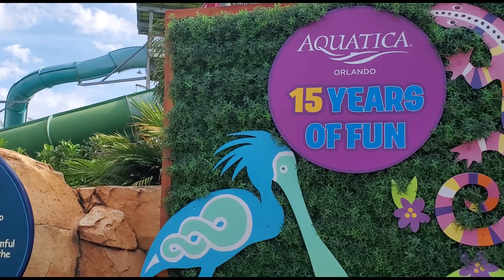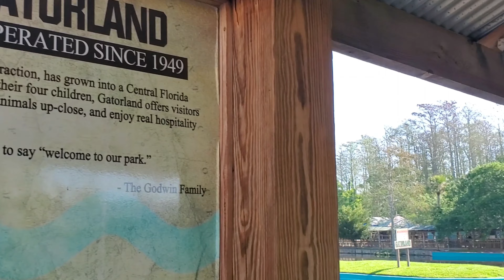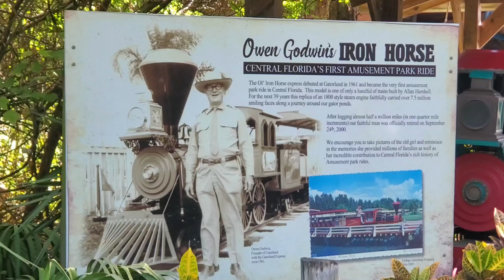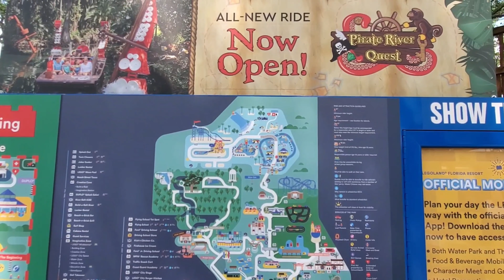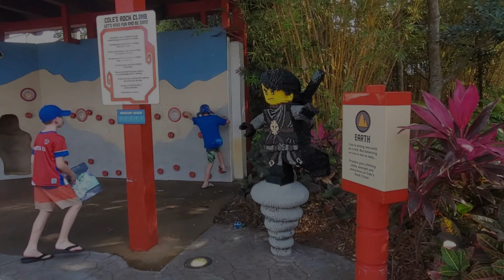ОТПУСК по-американски: почему все так сходят с ума по этому небольшому городу во Флориде?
Этот сериал о жизни в Америке (США) для тех, кому интересно узнать возможно самые неординарные факты о жизни иммигрантов. Америка по телевизору, в новостях и по туристическим визитам и рассказам временных посетителей страны - не совсем такая. Жизнь в США надо прожить и прочувствовать, чтобы можно было сравнивать.

Мне посчастливилось прожить пол жизни (мое детство и юность) в Беларуси, а потом переехать жить в Вашингтон. Я даже успела побыть пионером в СССР, от чего у меня только самые лучшие воспоминания!

Я постараюсь делать новые серии как можно чаше, чтоб рассказать как можно больше интересного.

Спасибо Вам всем за поддержку и за интерес к моим рассказам! Мои видео-записи - любительские, и созданы исключительно для вашего развлечения.

Вероника